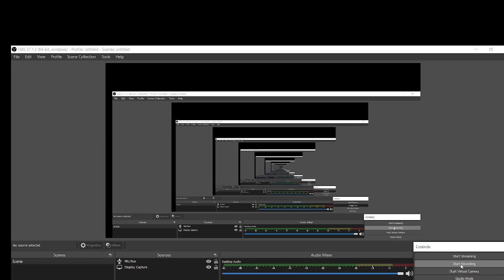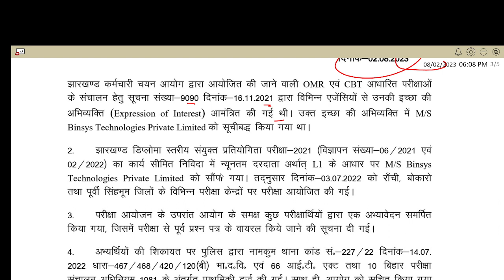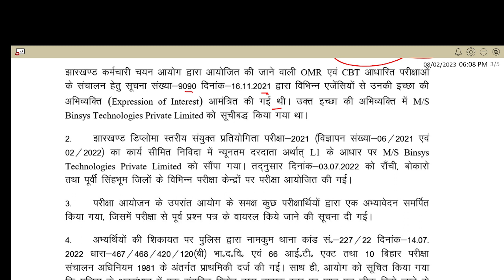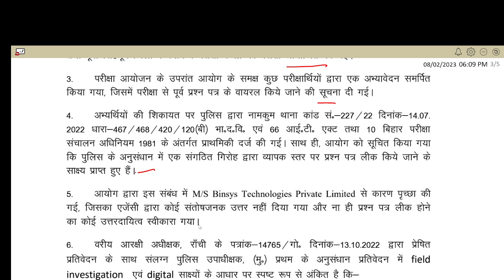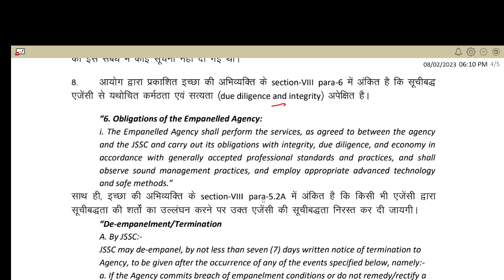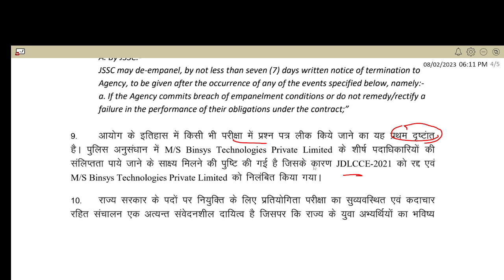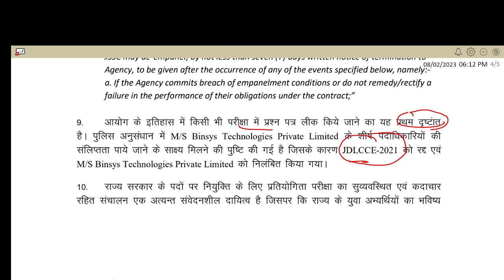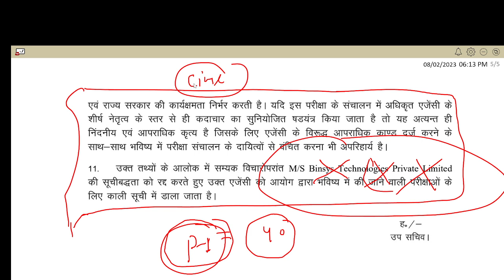JSSC :ब्रेकिंग न्यूज़ !!EXAM CONDUCTING AGENCY को BANNED किया JSSC ने EXAM DATE परीक्षा कौन लेगा अब